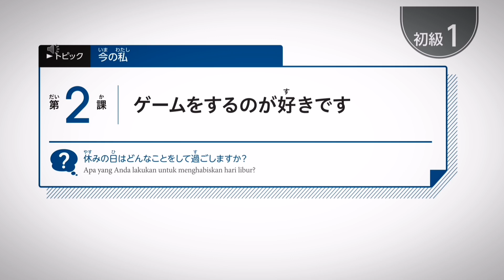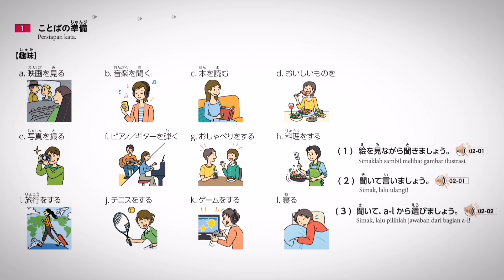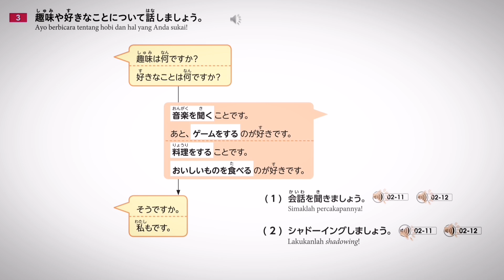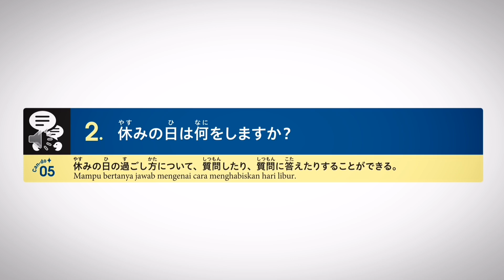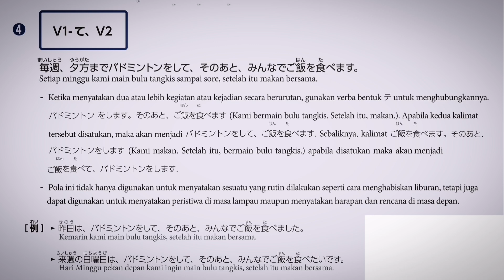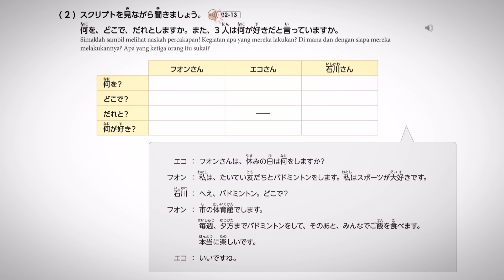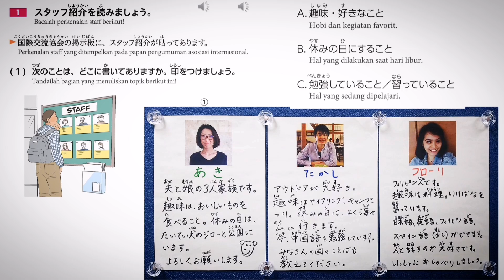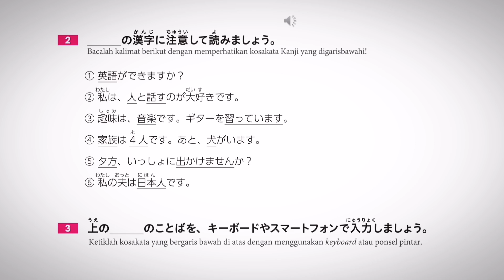irodori Irodori Dasar 1 Bab 2 belajar bahasa Jepang